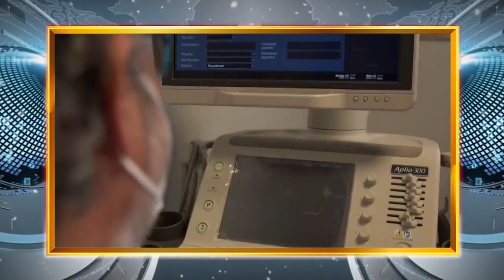இந்தியா தமிழ் மக்களுக்கு துரோகம் செய்துவிட்டது - உலக வலம் - 26.03.2021